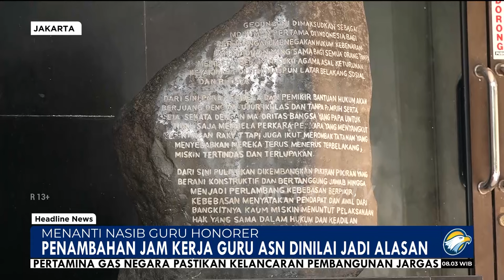Guru Honorer Terdampak Cleansing Menanti Solusi - [Headline News]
MetroTV, Komisi E DPRD Jakarta meminta keterangan dari pihak dinas pendidikan jakarta buntut kebijakan cleansing guru honorer.Rapat membahas soal nasib para guru honorer yang diputus kontrak kerjanya.